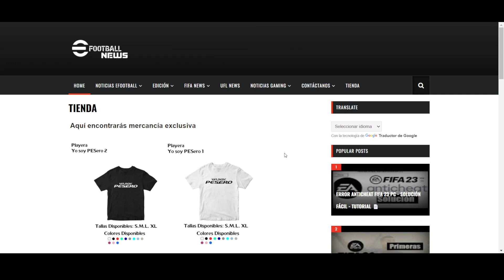EA Sports FC 24 Primeros Detalles Filtrados - Fecha de Lanzamiento / Nuevos Modos de juego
🛠Nuevo Proyecto
👕 eFootballNewsMX: